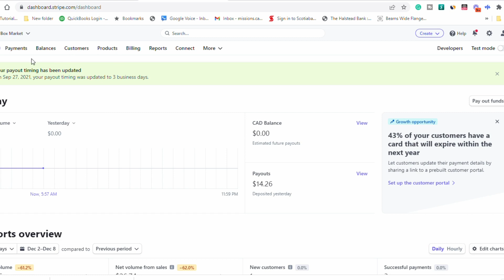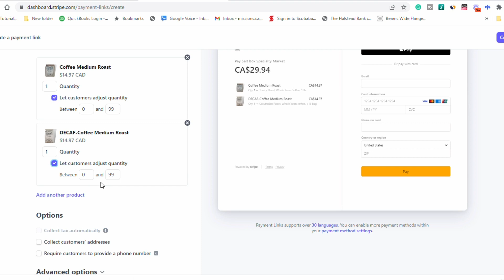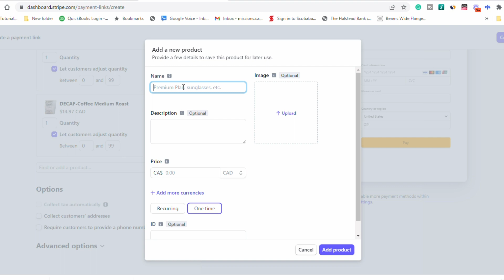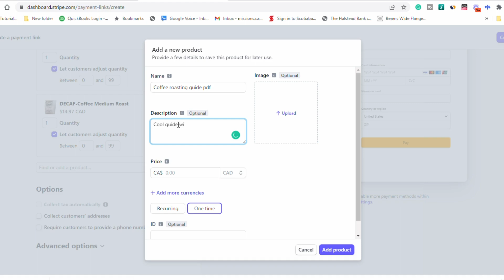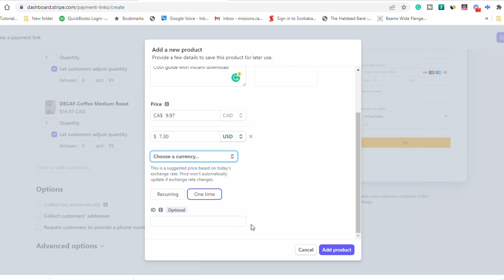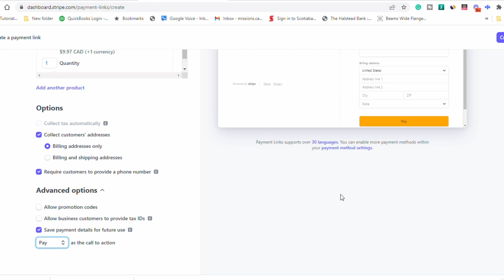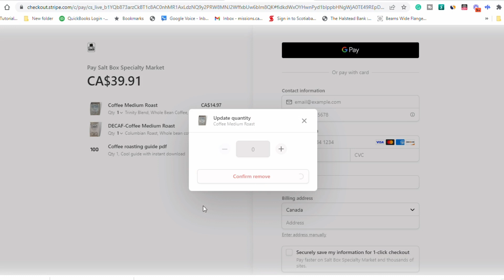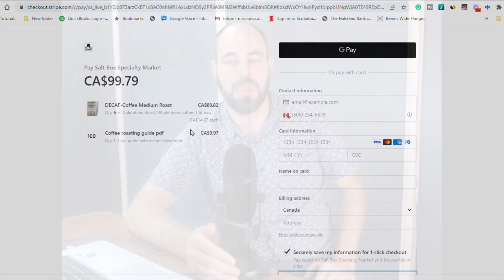How to sell your products without a website using Stripe payment link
In today’s video:
How to sell products without a website or a sales funnel, using straight, it's free and it's easy to use.
I'm gonna show you how to do it before we get started.
I'm Caleb Becker with ecreatebiz.com. Here to Talk about business and life and the tools that we need to use along the way and strategies that work.